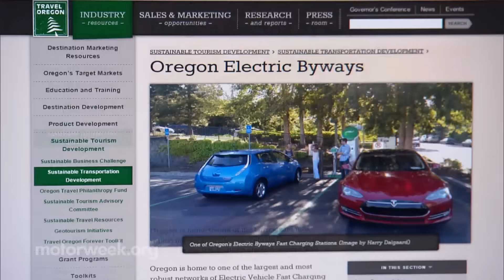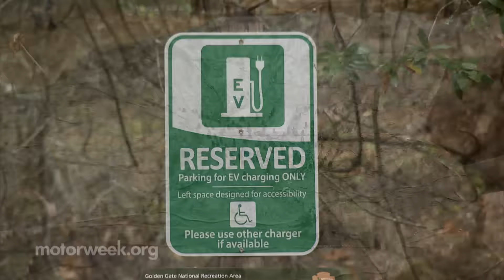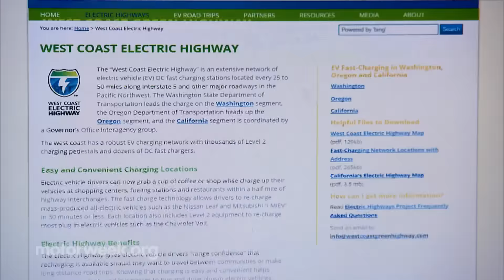MotorWeek | Auto World: EV Tourism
Auto World plugs into long haul EV roadtrippin'.